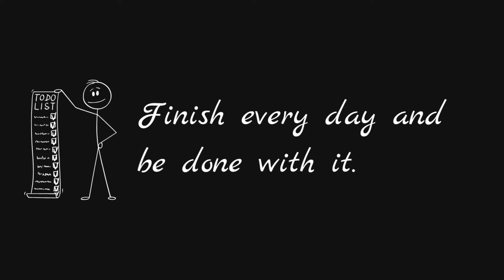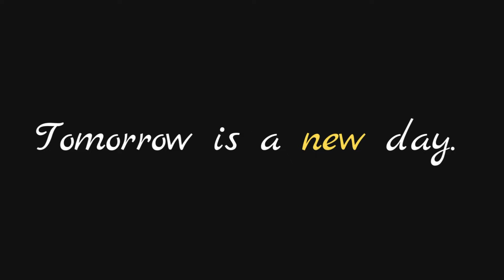Creating space to notice and capture ideas for your Second Brain (note-taking tips)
VIDEO OVERVIEW
intentional and mindful management of how we end and start our days is crucial for personal knowledge management (PKM). Learn how to shape your creativity and idea-capturing abilities by embracing the valuable insights of essayist Ralph Waldo Emerson. We'll talk about practical strategies to conclude your day on a positive note, allowing for effective idea processing and a serene beginning to the next.

CHAPTERS
00:00 A better way to approach note-taking
01:23 How to end your day
04:27 How to start your day

NEED FOCUSING MUSIC?
I also make lofi/chill music to help you focus and create.